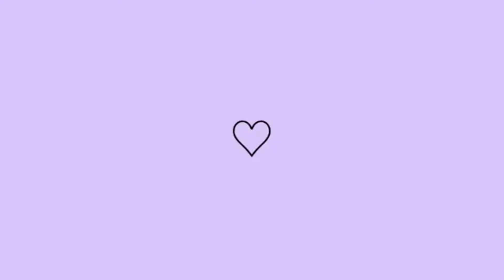MEU TOP 5 ILUMINADORES FAVORITOS DO MOMENTO | Bia Oliveira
Vídeo de hoje trouxe mais um top 5, mas dessa vez é de iluminador. Mostrei os que mais estou amando no momento e aproveitei para mostrar um que me conquistou também.

Me sigam no Instagram - biaoliveira_make

ILUMINADORES MOSTRADOS:
5° Iluminador Make b Rosê - O´boticário;
4° Iluminador Bouquet - Mari Saad;
3° Iluminador Orgasm - Nars;
2° Iluminador Fancy pink Diamond - Too Faced;
1° Iluminador Whats'up - Benefit
Extra - Iluminador Bt light - Bruna Tavares